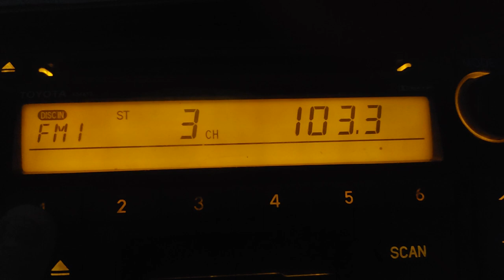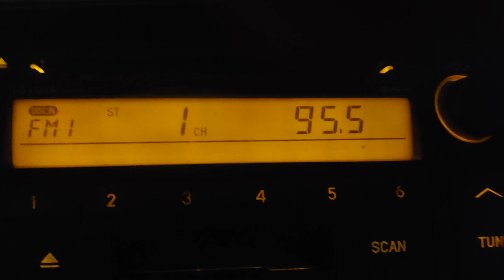Earth FM WRTH on 95.5 and 103.3. 7-12-2023